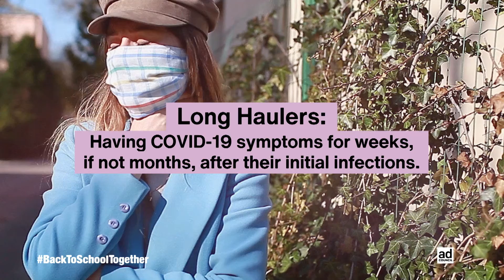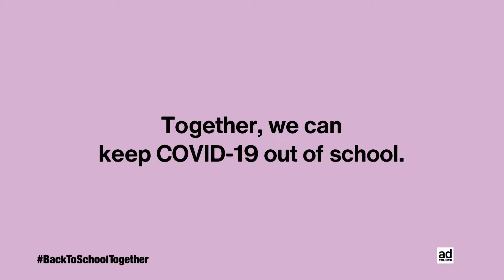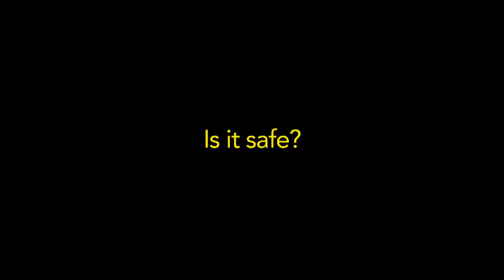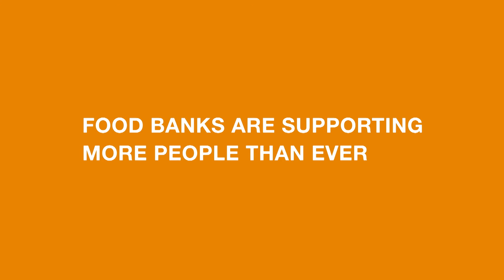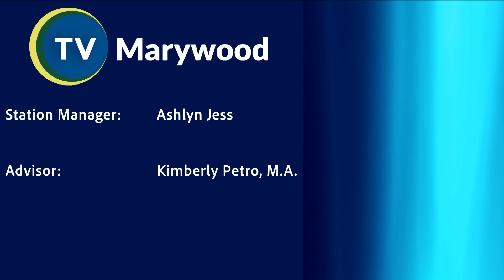TVM News April 23, 2021 SOAR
Students from Marywood University's SOAR program joined TVM's crew in both the studio and control room to produce today's newscast.